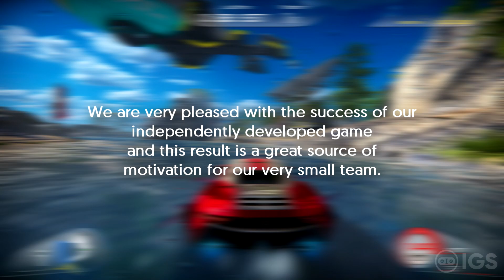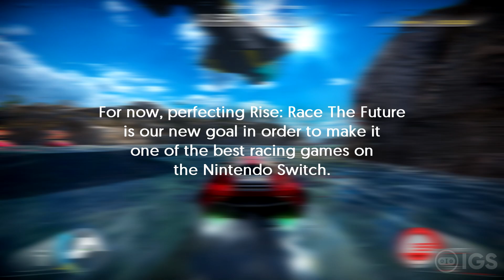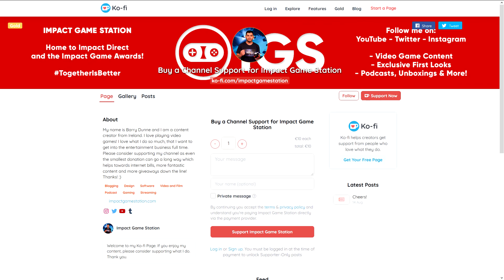RISE: Race The Future - Update 01 | Nintendo Switch Information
Hey everyone! :D Check out this FIRST EXCLUSIVE LOOK at the first update that's coming soon to RISE: Race The Future for Nintendo Switch. You do not want to miss out on one of the best looking Nintendo Switch games available! Like what you see? Make sure to check it out on Windows Store and Nintendo Switch eShop! :D